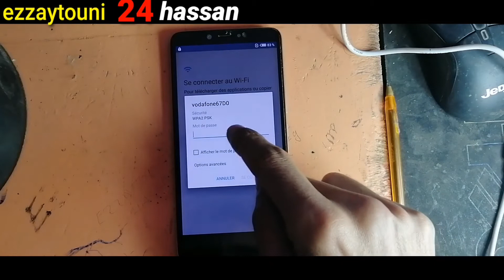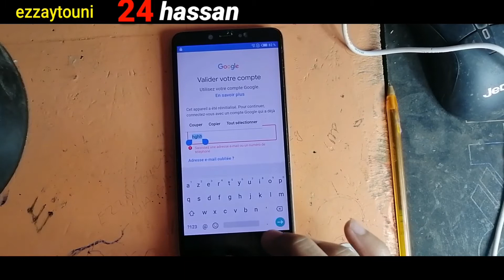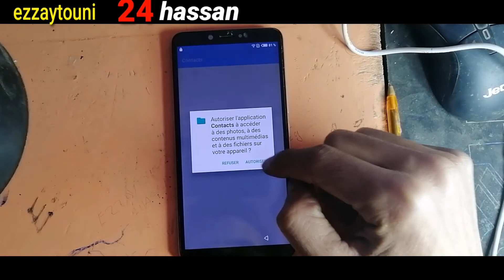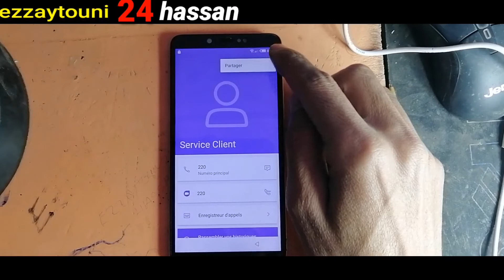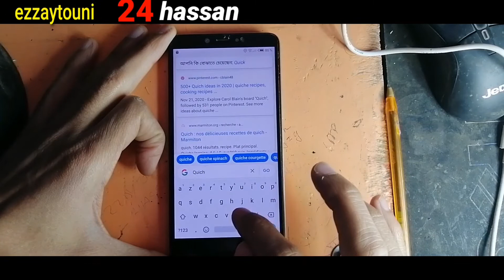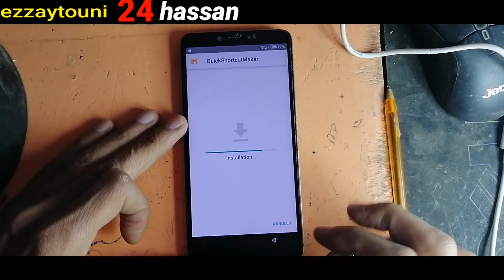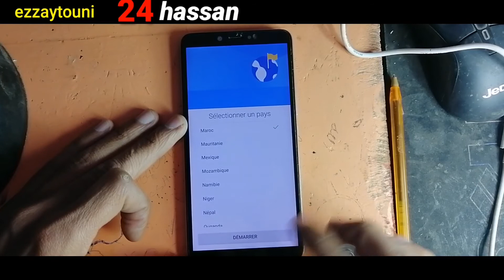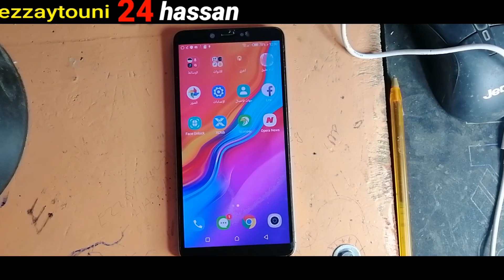frp_bypass infinix x509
شرح طريقة إلغاء حساب جمايل انفينكس x509
بطريقة سهلة بدون جهاز الحاسوب